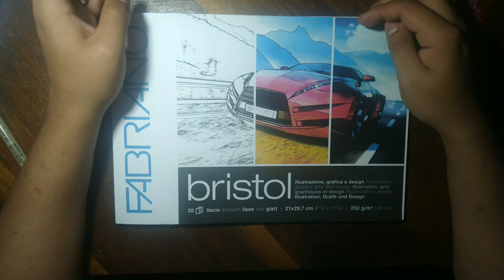Dibujando a Sanji//One piece 💀// Sanji Vinsmoke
En este video estoy realizando el dibujo de Pierna Negra Sanji ... El cocinero de la tripulación